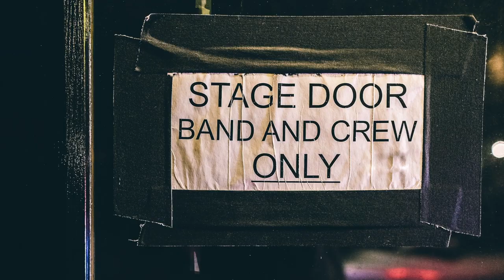Work/Life Balance - Where and How We Work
Professor Almuth McDowall discusses the changing world of work and what it means for us.

Almuth is an applied researcher who has a strong commitment to research with relevance to practice. Her expertise spans several topics in organisational/ occupational psychology and personnel psychology, including competence, professional development and performance, work-life balance and the 'always on' culture and workplace coaching. Her research has been funded by the Ministry of Defence, the College of Policing, the Chartered Institute of Personnel and Development and the Home Office. She is a valued and sought-after collaborator and relishes working in interdisciplinary teams. Almuth has won awards for her research and for her commitment to furthering the practice of psychology in the workplace in the UK and its underpinning standards.
Find out more about research in the Department of Organizational Psychology